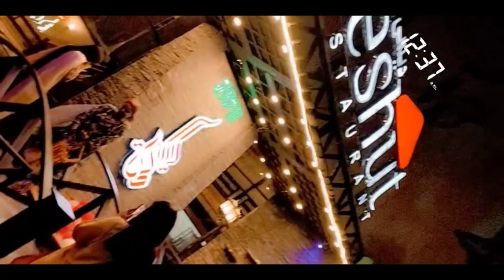Faiza Ali thi kiya milaad ma watch time kam qu ho raha koi batou 🙏💖lasharivlogs